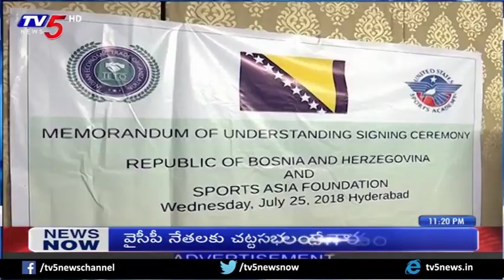కోచ్‌లు, క్రీడాకారులకు ప్రోత్సాహకాలు | Sports Asia Foundation Signs MoU With Bosnia Govt | TV5 News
కోచ్‌లు, క్రీడాకారులకు ప్రోత్సాహకాలు | Sports Asia Foundation Signs MoU With Bosnia Govt